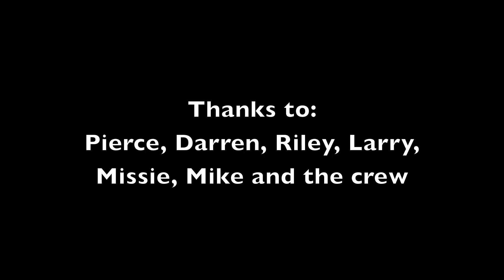Party Boys and Trailer Trash - Babine River, 2011